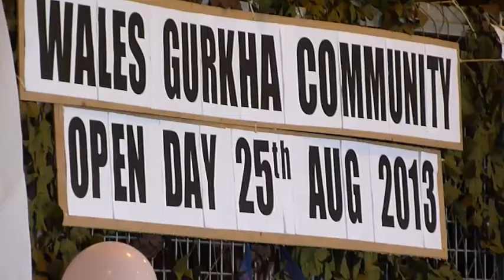Wales Gurkha Community Open Day - 25th August 2013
The Wales Gurkha community held an open day at the TA centre in Cwmbran, Gwent on Sunday 25th August 2013. They entertained many visitors with displays of their culture with dancing, food and many other things. There were any stalls selling items of interest and especially one selling memorabilia of the Gurkha regiment. The dances in the video are only a small part of the activities that went on and the one dance to watch is that of the men of the Gurkha regiment dancing with their Kukri knives.